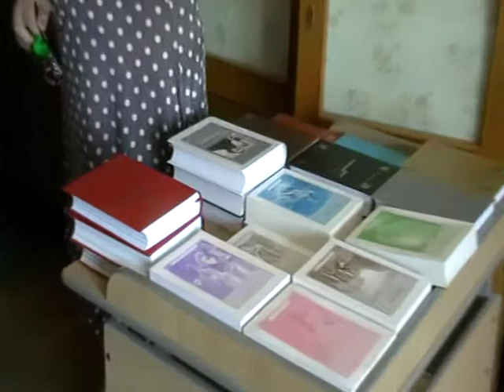2013 07 01 296 Библиотека 89 подвал 28